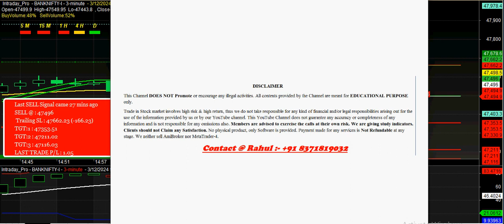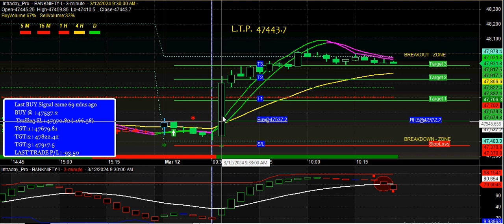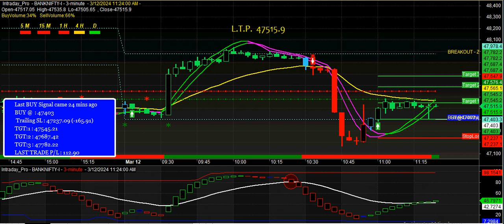BankNifty Future auto Buy sell signal Software for Beginners with proper ENTRY & EXIT Point in HINDI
Bank Nifty Future auto Buy sell signal Software for Beginners with proper ENTRY & EXIT Point in HINDI.